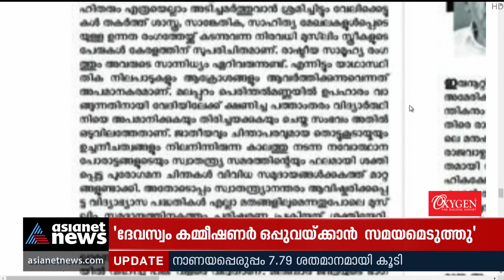സമസ്തയെ വിമർശിച്ച് സിപിഐ മുഖപത്രം | Janayugom | Samasta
'യാഥാസ്ഥിതിക ചിന്തകളെ തള്ളിക്കളയണം', വേദിയിലെത്തിയ പെൺകുട്ടിയെ വിലക്കിയ സംഭവത്തിൽ സമസ്തയെ വിമർശിച്ച് സിപിഐ മുഖപത്രം ജനയുഗം
 CPI Janayugam Editorial against Samasta.